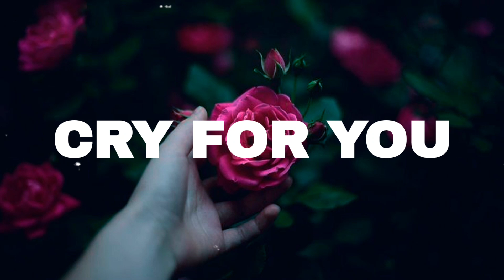FREE Sad Type Beat - "Cry For You" | Emotional Rap Piano Instrumental